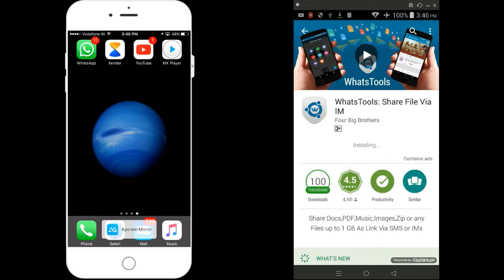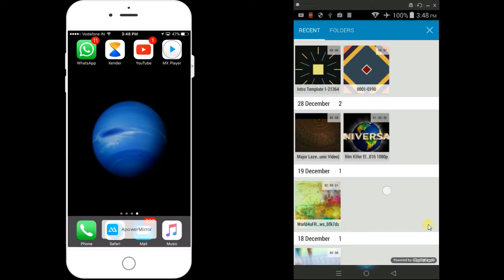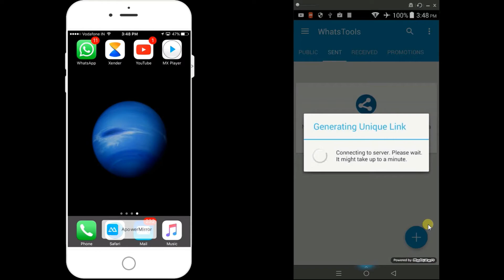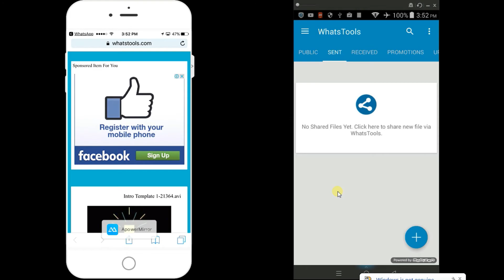How To Send Large Big Files || Video and Movies On WhatsApp Upto 1GB[ Hindi]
WhatsApp पर कोई भी बड़ी फाइल्स जैसे विडियो, मूवी या कोई भी BIG फाइल्स भेज सकते हो
में उमीद करता हूँ यह विडियो आप को पसंद आएगा प्लीज आप विडियो को LIKE करे SHARE करे
और मेरे चैनल SUBSCIRBE करले।  के में जो भी विडियो यूट्यूब पर अपलोड करूँ ओह आप के इनबॉक्स
पे आजाये फ्री हे आप को कोई चार्ज नहीं देना होगा।